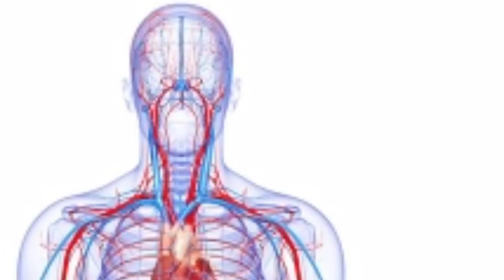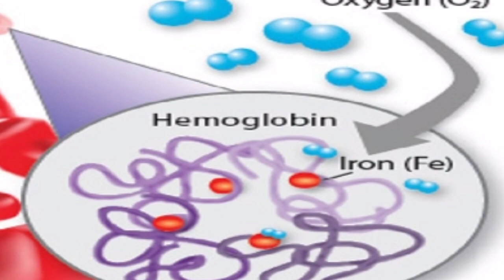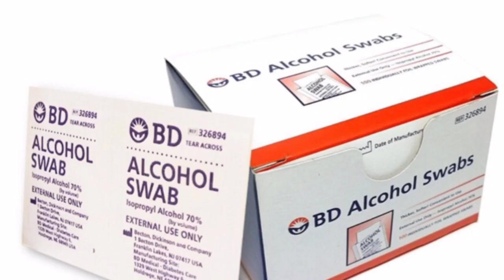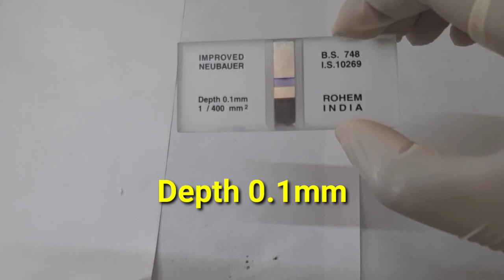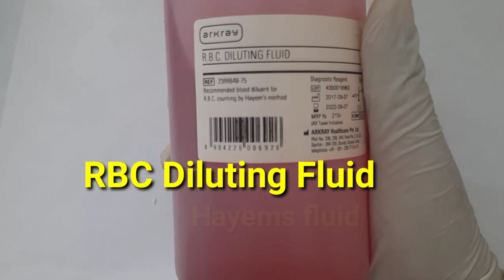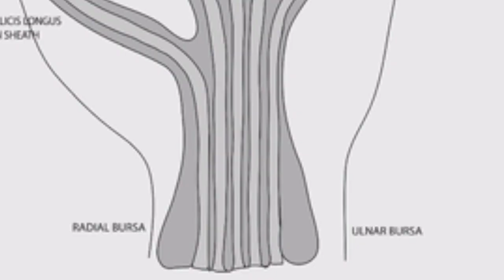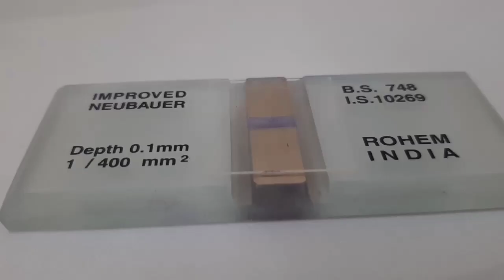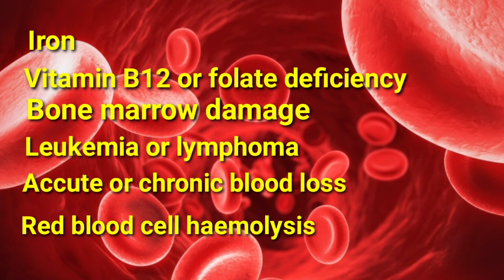RBC count practical with neubour chamber and all information in marathi More knowledge pathology lab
Red blood cells practical with neubour chamber and Calculation formula and all information of rbc in marathi More knowledge pathology lab